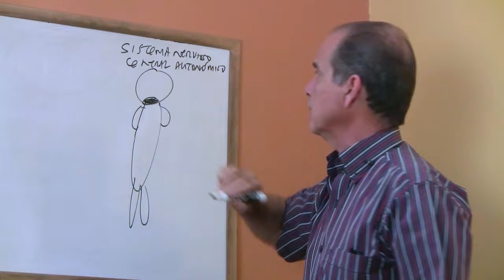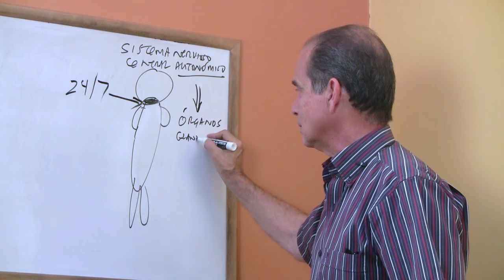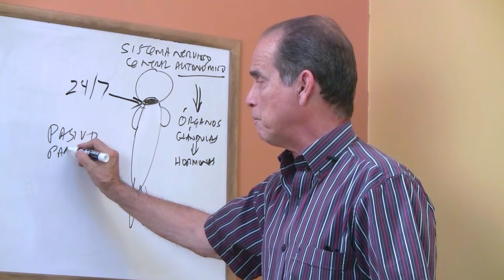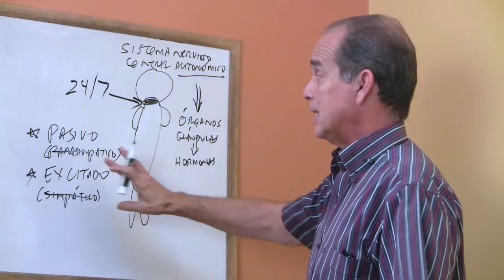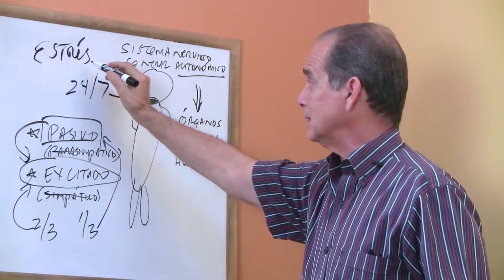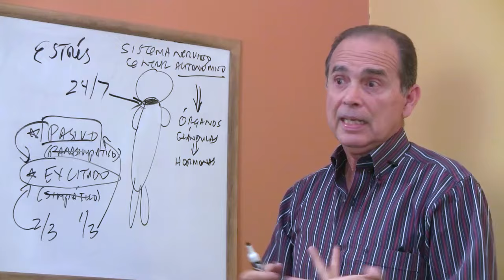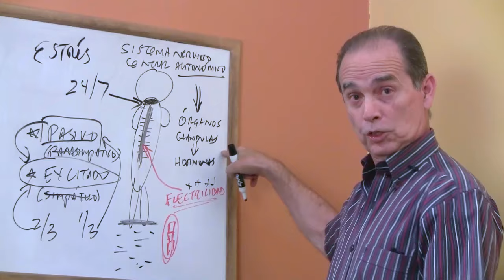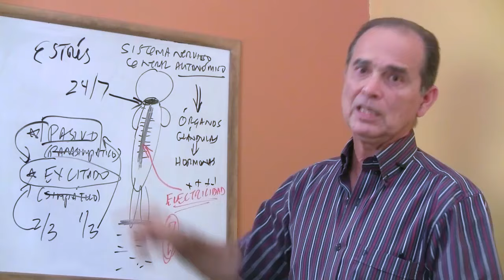Episodio #1353 El Estrés Se Acumula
En este episodio Frank menciona cuáles son las razones por las que se acumula estrés en el metabolismo y de qué manera esta condición afecta a otras funciones regulares del cuerpo, tales como el sueño, la digestión y el razonamiento.